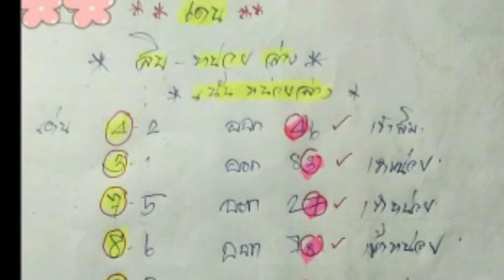วิ่งล่าง สถิติ 9 งวด ตามต่อ งวด 1 11 2561